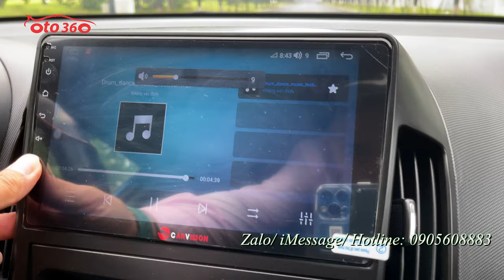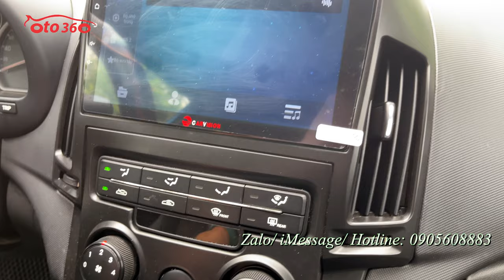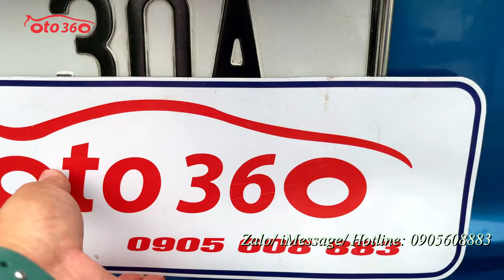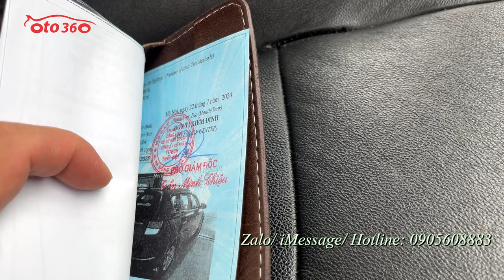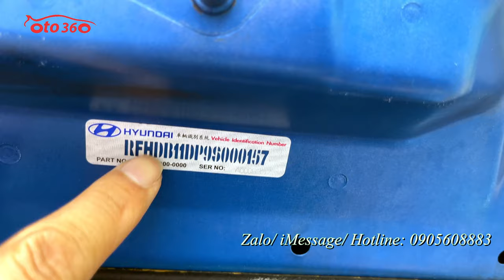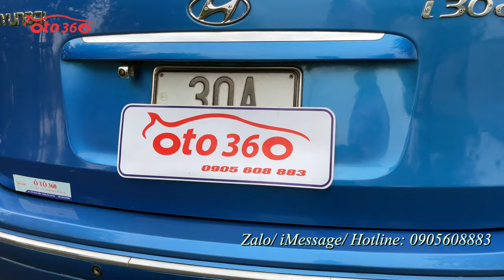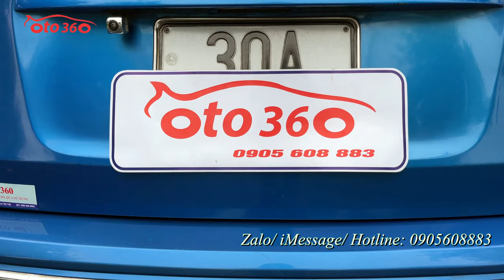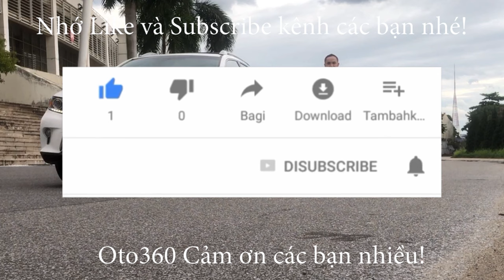Bán xe Huyndai I30 CW 1.6 AT 2010, biển Hà Nội, xe đẹp chạy ít, lắp nhiều đồ chơi dàn lốp Michelin m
Bán xe Huyndai i30 CW sản xuất năm 2009 1.6 số tự động, nhập khẩu, đăng ký năm 2010, đăng ký tên tư nhân, biển Hà Nội, chạy 14 vạn km. Dàn lốp Michelin rất mới, lốp sơ cua mới tinh chưa hạ.
Bản CW nên xe đã có nội thất da nguyên bản, lazang đúc, phanh ABS, phanh đĩa 4 bánh , gạt mưa sau, giá nóc, xi nhan tích hợp trên gương, gương gập điện, đèn bi xenon, đèn sương mù, cảm biến lùi, túi khí…đã lắp thêm màn hình Android, camera lùi, camera hành trình.
Xe chạy 14 vạn km bảo dưỡng định kỳ nên rất đẹp khung gầm chắc chắn, máy móc nổ êm, mọi chi tiết hoạt động tốt, không lỗi gì.